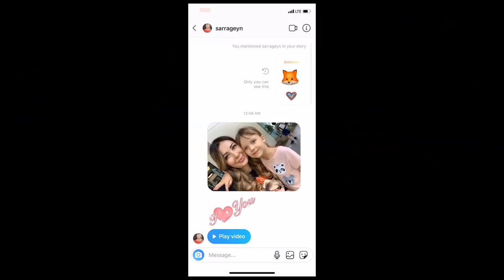ПОЧЕМУ БЫВШАЯ НЕ ДАЕТ ОБЩАТЬСЯ С РЕБЕНКОМ???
Оставляйте комментарии, мне важно Ваше мнение❤